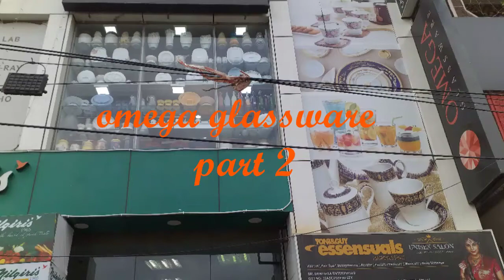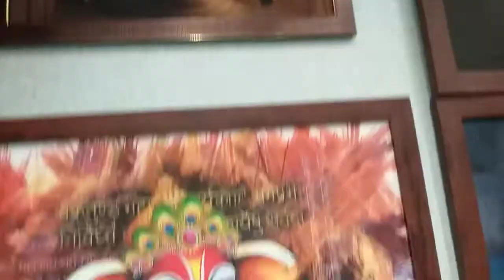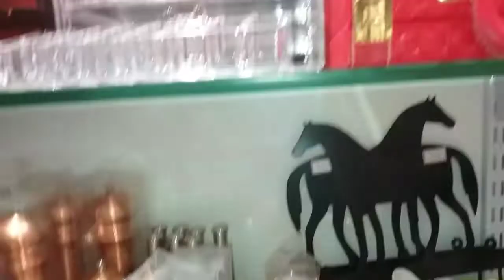Glassware shopping at keelkatalai//Affordable prices/part 2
Hi friends here is the video for omega shop tour part 2.
Check this link for part1 omega shop tour
Omega glassware
58,medavakkam main road
Keelkatalai,
Chennai-117